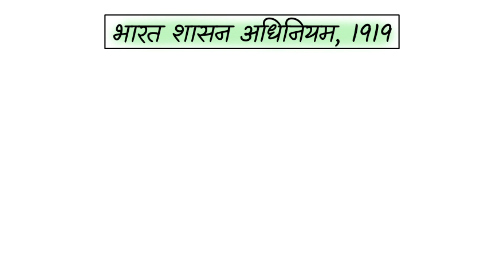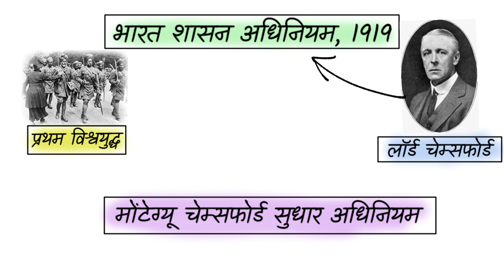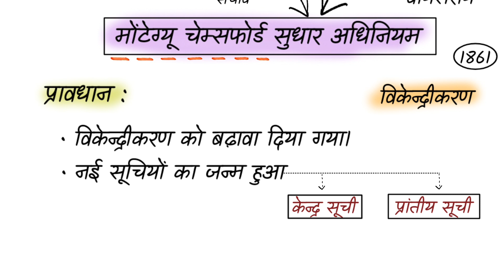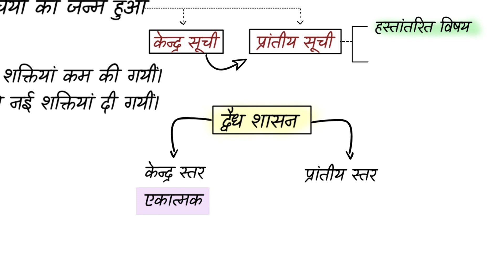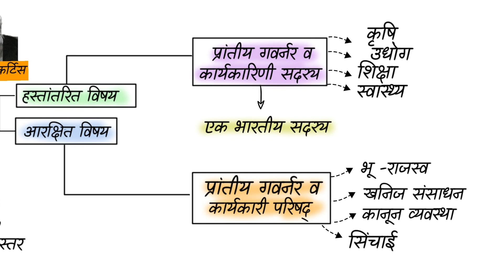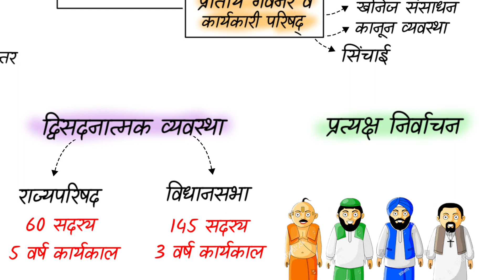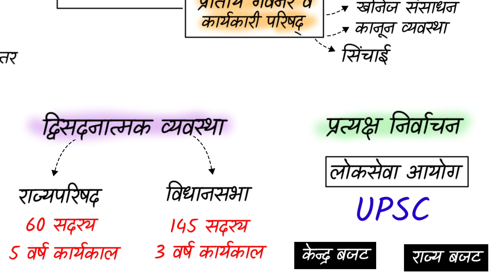भारत शासन अधिनियम - 1919 द्विसदनात्मक व्यवस्था